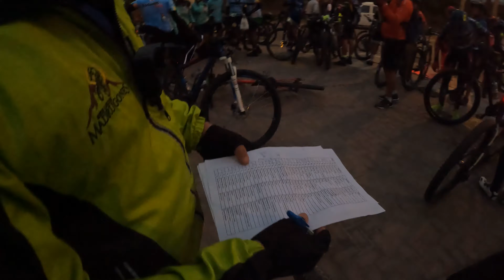Una ruta DESERTICA EXTREMA: Conquistando el CACTUS más alto EN BICICLETA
Si te gusta más videos de cicloturismo, te invito a ver los siguientes videos:

Acabo de crearme la página de Instagram y Facebook, síganme para tener un contacto más a tiempo real con ustedes.

Saludos, amantes de la aventura.